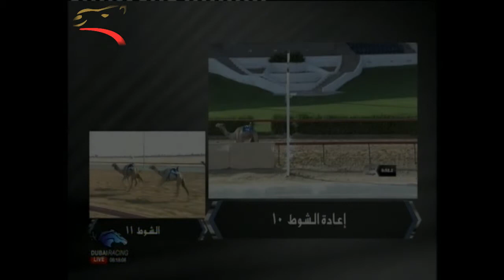حول وزمول للشيوخ– 6 كلم– المرموم 25-9-2014 صباحا ش11 ملهمة لهجن العاصفة ت: 9:43:9